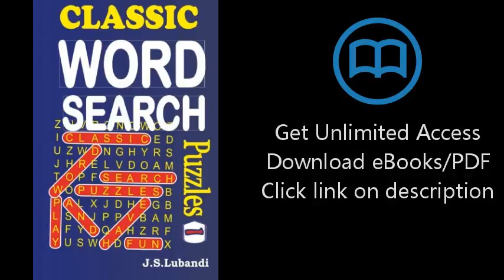Download Classic Word Search Puzzles (Volume 1) PDF